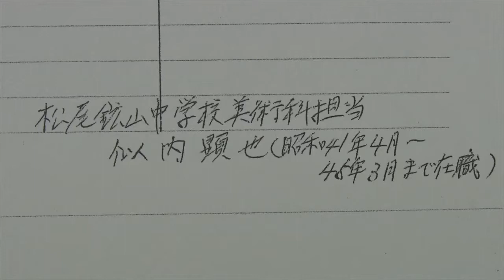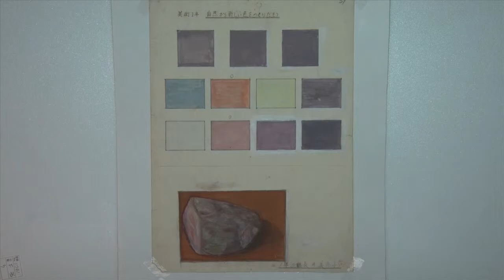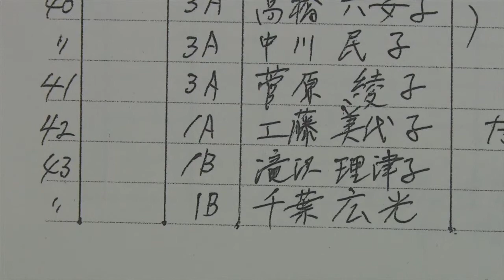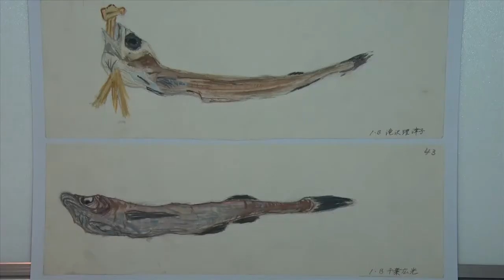松尾鉱山中学校美術科②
松尾鉱山中学校美術科　シリーズ②　自画像らしき絵、友達でしょうか？　鉛筆で描かれたデッサンもあります。本人が見たらきっと感激するのではないでしょうか？　あるいはどなたか知っている人はいませんか？